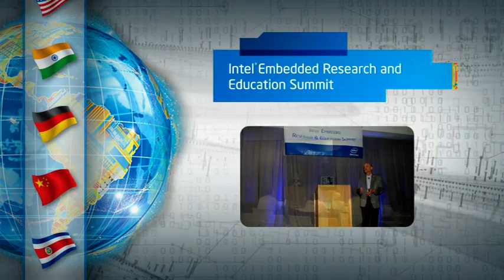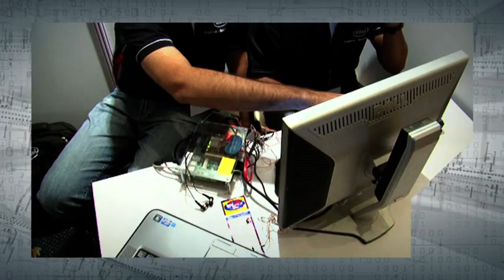Intel® Higher Education Embedded Initiatives in India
Overview of the efforts by IntelHigher Education in India to encourage research and innovation on Intel Atom based Embedded Systems across institutes of Higher Education in India